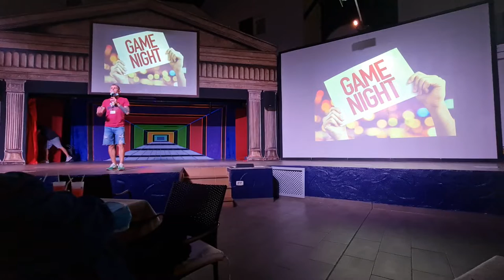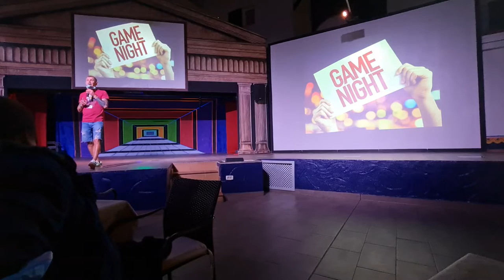2022 03 12 ore 21 34 18 Tenerife 8 (Playa de las Américas)